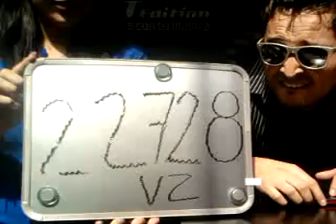22728 Victor Zetina Torres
Esta es la rola de Victor Zetina Torres que grabo en la UVM San Rafael para participar en la promoción de Beat Edition.

¡¡¡Mucha Suerte!!!